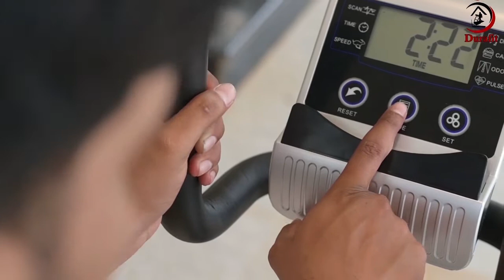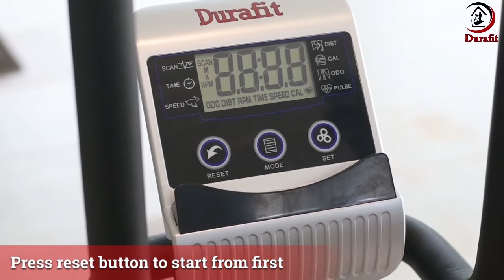Durafit - Glider Usage Guide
Durafit - Fitness Equipments:

The only brand focussed on Home-Use Fitness Equipments in India. We bring you the safest, most convenient, user-friendly treadmills. To build an extensive product portfolio, provide the best customer experience and build world-class futuristic products in the fitness industry.

Customer Support :
Purchase Related Queries - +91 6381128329/ 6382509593
After-Sales Service (Installation & Maintenance) - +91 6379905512/ 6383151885